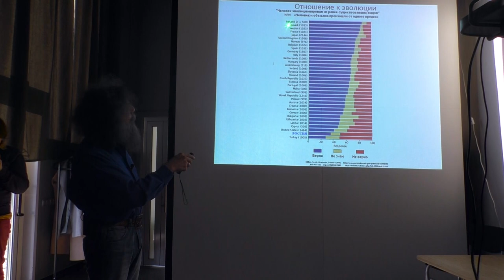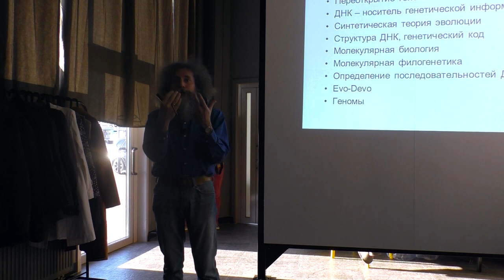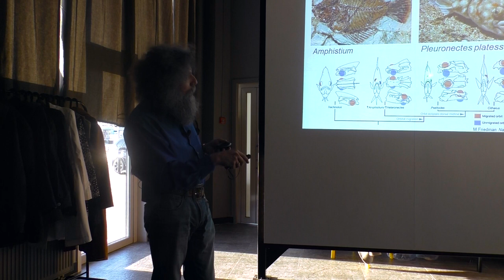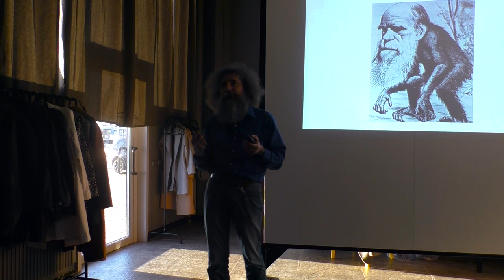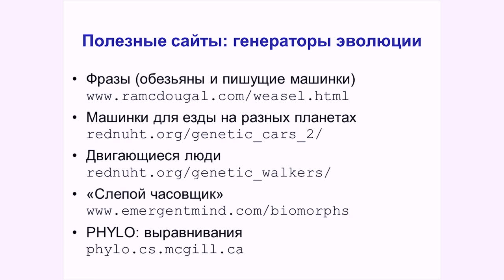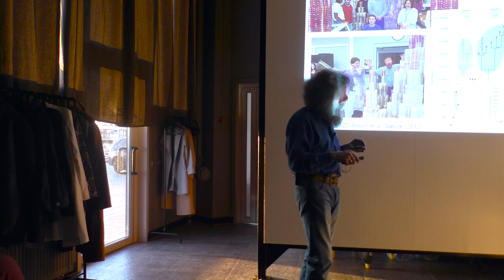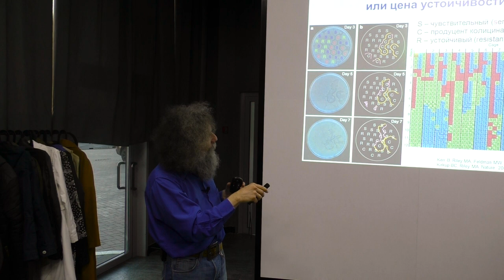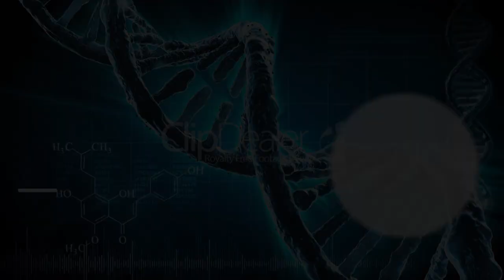Михаил Гельфанд — Молекулярная эволюция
Михаил Гельфанд — доктор биологических наук, зам. директора ИППИ РАН, профессор МГУ, Высшей школы экономики и Сколтеха, член Academia Europae — рассказывает про то, что сравнение современных и древних геномов дает замечательные возможности изучать эволюцию. Можно прослеживать, как традиционные эволюционные представления работают на молекулярном уровне, а можно изучать эволюцию практически в реальном времени. Помимо чисто научного интереса, это важно с практический точки зрения, например,для понимания возникновения и распространения лекарственной устойчивости у бактерий, механизмов развития рака и принципов работы иммунной системы.